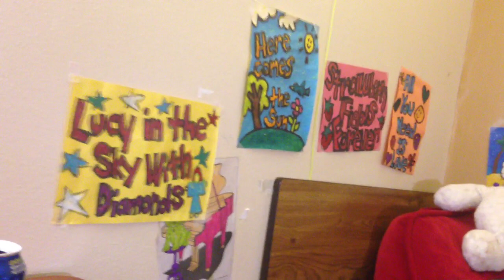Lucy in the sky with diamonds